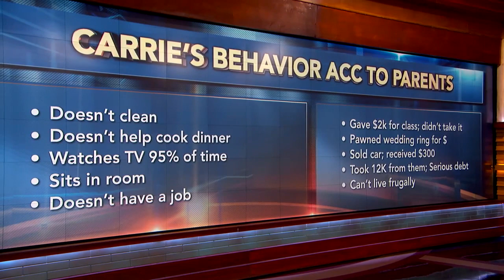The One Stipulation Parents Gave 48-Year-Old Daughter When She Moved Into Their Home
Parents say they allowed their 48-year-old daughter who is estranged from her husband and kids to move back home if she follows one rule. Is she keeping her promise?